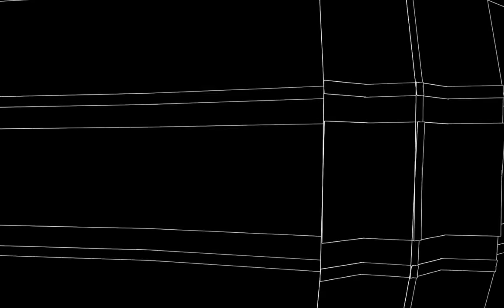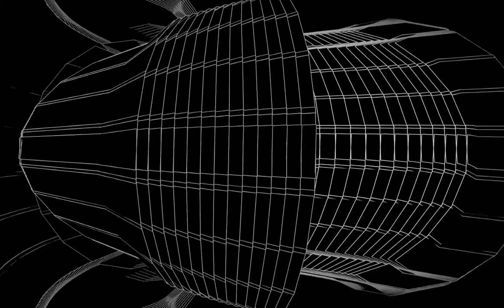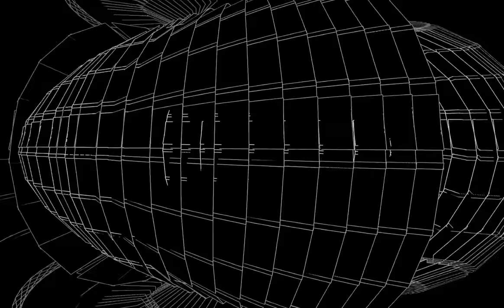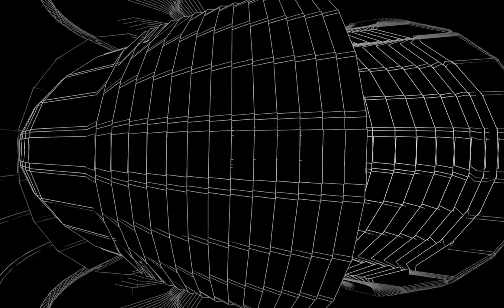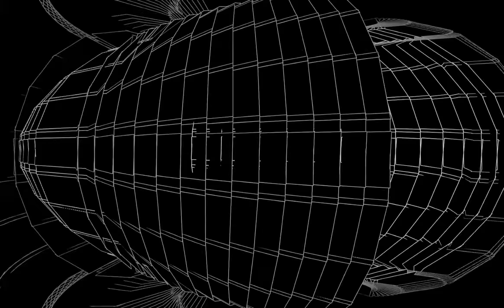Club Visuals 1214 - Black & White Lines Motion Background